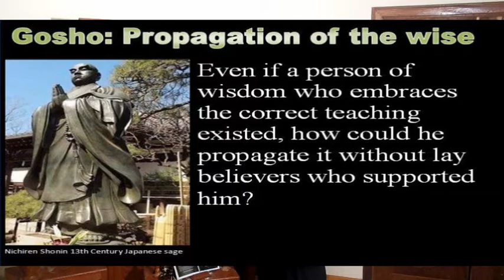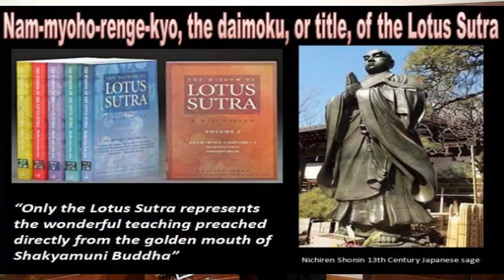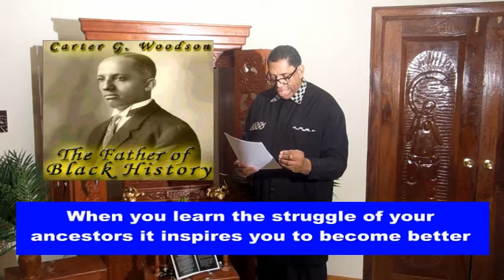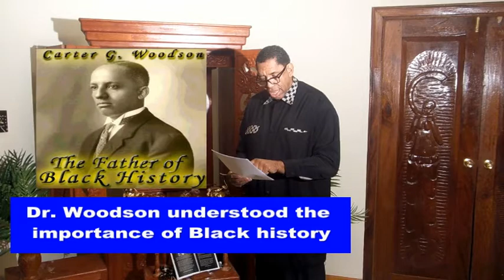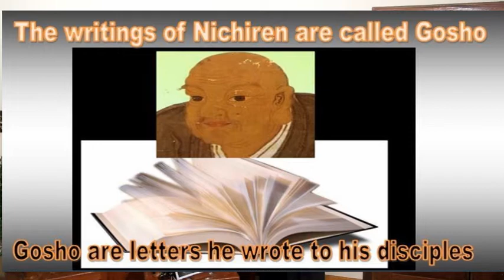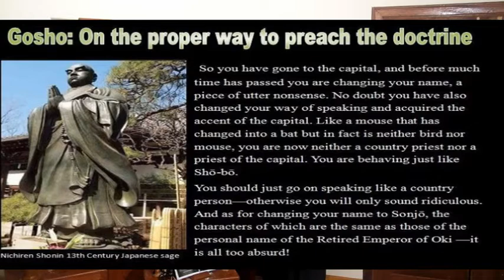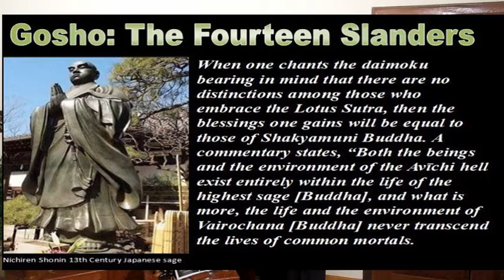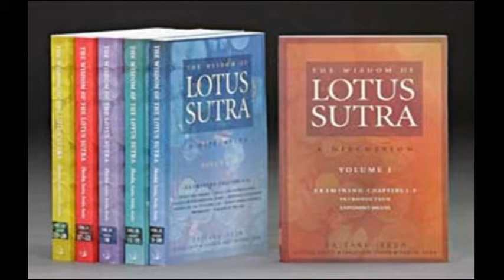How to be a Black Buddhist in America: Lecture by Anthony Amp Elmore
This lecture "How to be a Black Buddhist in America" is a Buddhist lecture by Anthony "Amp" Elmore President and Founder of the "The Proud Black Buddhist World Association."

Elmore began his Buddhist practice in Memphis, Tennessee under his Karate Sensei Mr. Julius Dorsey who introduced Elmore to a Karate styled called "Old Japanese Shotokan Karate."  Old Japanese Shotokan was a traditional Japanese Martial Art that was inclusive of Zen Buddhism and Meditation.  In 1974 Elmore became a Nichiren Buddhist joining a Buddhist organization in America called NSA or Nichiren Shoshu of America.

In 1979 a new sport was born in America called "PKA Full Contact Karate."  Elmore watched the 1st match on ABC Wide World of Entertainment and Elmore was an early subscriber to cable television in Memphis.  Elmore like millions in Elmore would watch every week an E.S.P.N. Sports show called PKA Full Contact Karate.

Elmore via his Buddhist practice made the determination to one day become the PKA World Karate Heavyweight Champion.  On May 29, 1982 Anthony "Amp" Elmore became the PKA World Heavyweight Champion.  Elmore noted that his Karate celebrity was a means to promote his Buddhist faith.  Via his E.S.P.N. interview Elmore said that "Titles do not make men, but it is men who make titles."  Elmore went on to become one of the most respected Karate fighters in America.

One of the benefits Elmore notes from his Buddhist faith was his gaining an endorsement from the "Adolph Coors Company."  Anthony "Amp" Elmore became the 1st professional Karate fighter in America to gain support from a major American corporation.  Elmore became part of the "Coors Black Celebrity team" and he appeared in Black national publications all over America. You can Google Jet, Ebony, Black Enterprise and other magazines and read about Anthony "Amp" Elmore.

Elmore was a Coors celebrity from 1982 until 1988.  Elmore's role with "Coors" was being a "Black Role Model." Elmore traveled all over America speaking to youth and supporting African/American causes.

In 1988 Elmore premiered his self produced movie called: "The Contemporary Gladiator."  This movie premiered in Kenya and was translated in German.  The movie was acquired by a California company called Xenon and the movie was distributed on Video via every major video outlet in America.  The video title was called "Iron Thunder.  Those who would like to see the movie Elmore posted the movie on "YouTube."
In this Video Anthony "Amp" Elmore shares his over 45 years experience being a "Black Buddhist in America."  Elmore notes "No White, Asian or Japanese can speak to African/Americans better than Anthony "Amp" Elmore what it means to be a "Black Buddhist in America." Moreover Elmore notes that we are the "Black Buddhist voice in America."  Elmore notes that their website Proud Black Buddhist is the number one Black Buddhist website on the Google search engine.  Anthony "Amp" Elmore notes the best person to teach African/Americans about Buddhism in America is via one who practices and teaches Buddhism. Elmore notes that we have a African/American President of the United States of America. If an African/American or Black can be the leader of the "Free World" we Blacks can be the leader of Buddhism in our communities.  Elmore does not agree with Asians being Buddhist leaders in "Black Communities.  Elmore notes what kind of messages are we sending to our children to have someone who is not a part of our community directing us.  We Black are more than capable of directing ourselves.

Elmore in this lecture provides ways and direction as to how one can be a "Black Buddhist in America." Elmore point to historic Black leaders who developed a sense of culture and history.  Elmore note President Barack Obama.  In regards to being a Black Buddhist Elmore notes that Tina Turner is an excellent example who never let any Asian walk in her shadow.  Elmore notes the Best way to be a "Black Buddhist in America" is being "Black" or making ones life and culture a part of ones Buddhist faith.